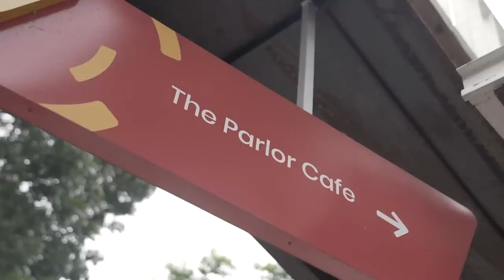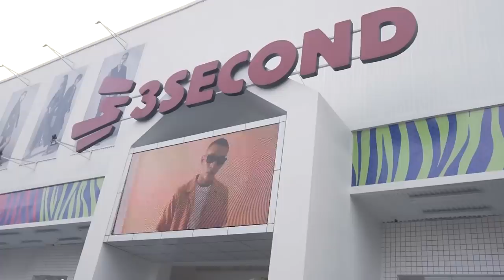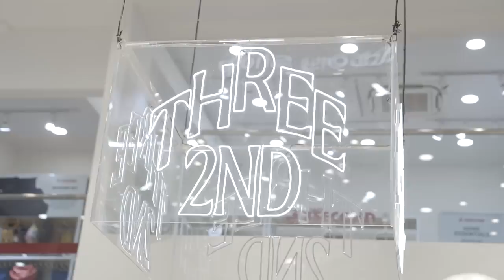WAKTUNYA BALAPAN | VLOG BANDUNG RRQ MOBILE LEGENDS #2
Team RRQ Mobile Legends memanfaatkan waktu luangnya untuk berwisata ke kota Lembang dan mengunjungi beberapa tempat seru yang ada di sana. Gas langsung tonton videonya untuk lihat keseruan mereka ya!